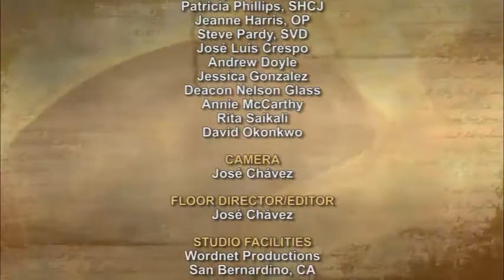iGod Today with Sr. Jeanne Harris, OP; Today's topic: The Friday called Good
After this, aware that everything was now finished, in order that the Scripture might be fulfilled, Jesus said, “I thirst.” There was a vessel filled with common wine. So they put a sponge soaked in wine on a sprig of hyssop and put it up to his mouth. When Jesus had taken the wine, he said, “It is finished.” And bowing his head, he handed over the spirit.